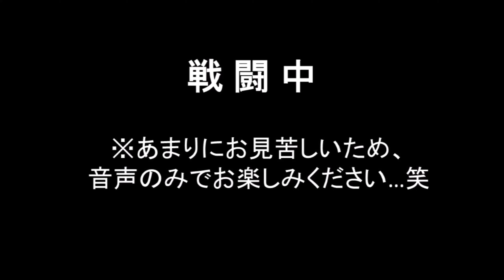2020年楽曲告知⑥新メンバー編 / よさこい わん！〜WAN〜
わん！～ＷＡＮ～新メンバーデビュー！！誰がでてくるのかｹﾞｰﾑのキャラクターとして登場します。